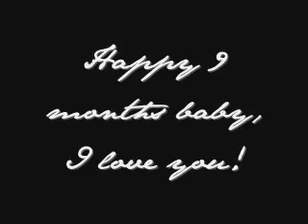Runner Secret Handshake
Video Dedication: Alex.
Happy nine months, babe.